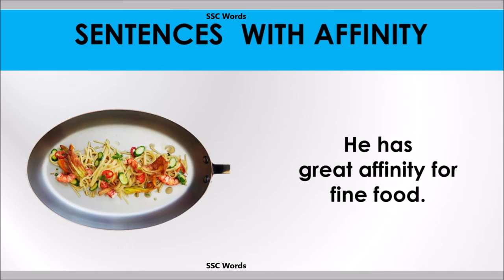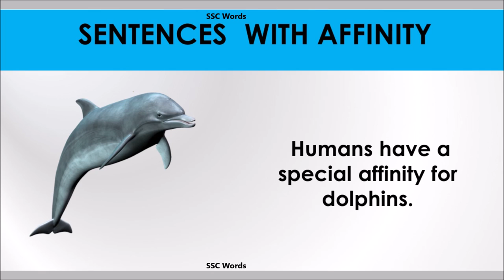Affinity word - Improve English - Meaning and 5 sentences - GRE / CAT / GMAT - SSC Words